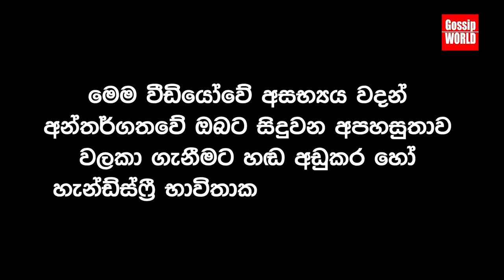Chathura Senarathna - Escaping from death